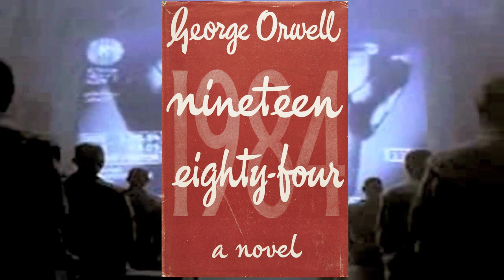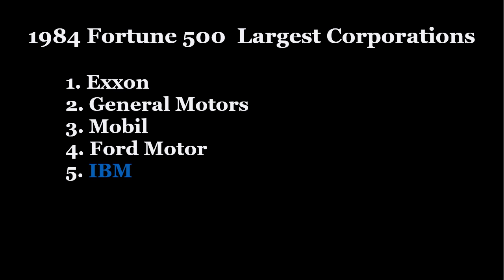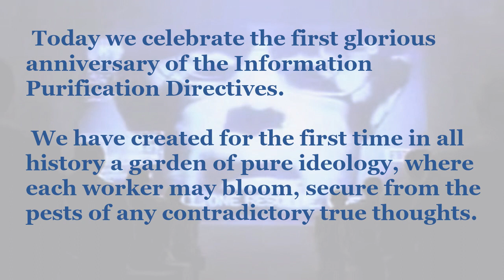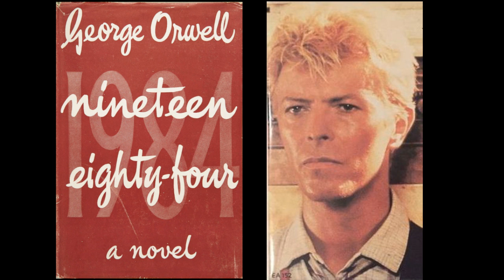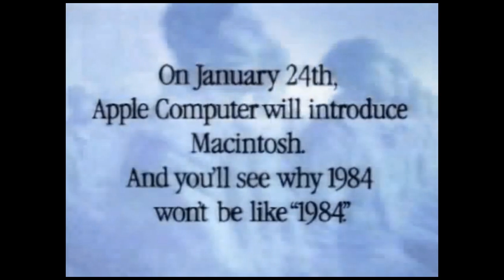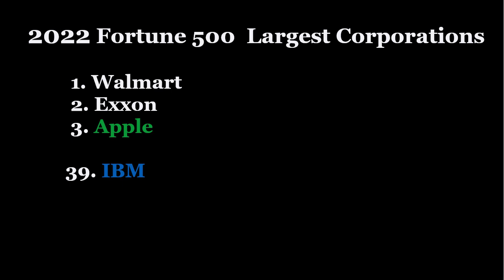The Macintosh Computer 1984 Superbowl Commercial That Got Apple in Trouble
The commercial that changed Superbowl advertising forever. It also got Apple in trouble.

Image Credits:
Public Domain
Image of Steve Jobs by Norman Seeff